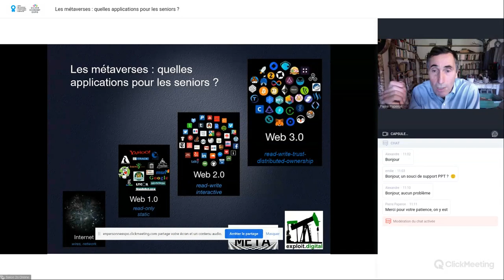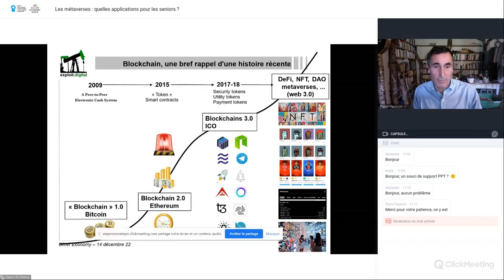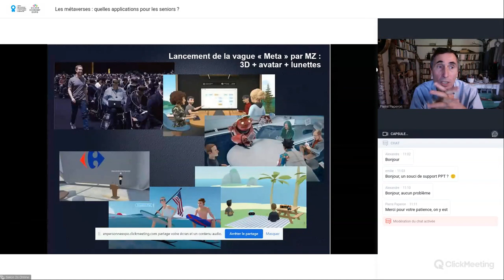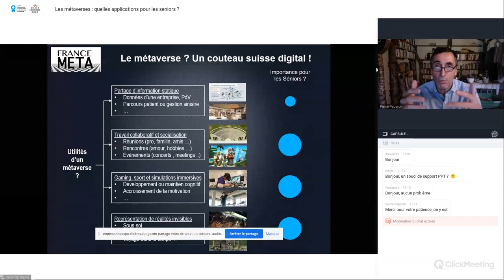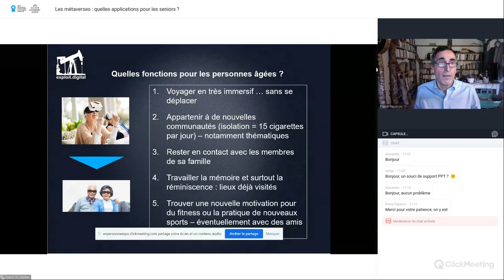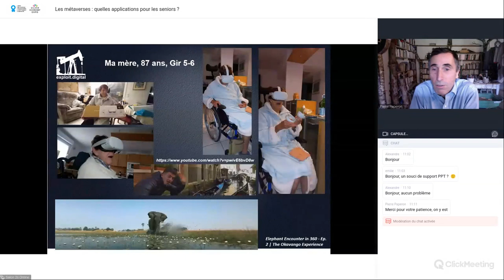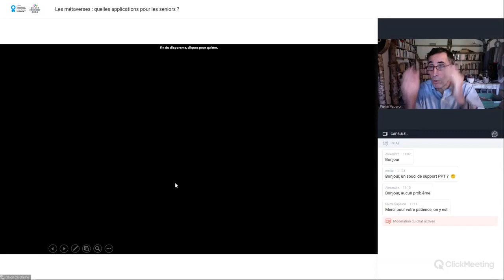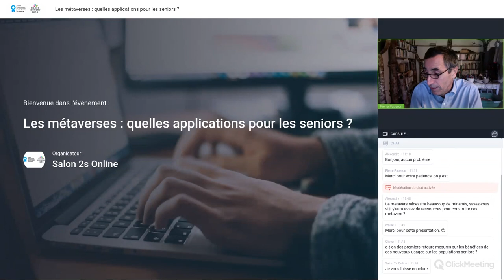Les métaverses : quelles applications pour les seniors ?